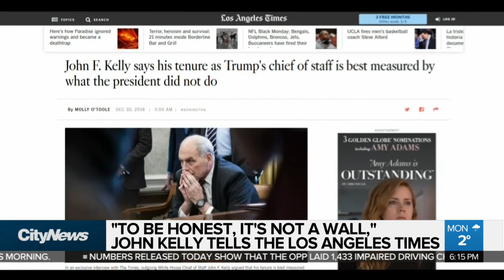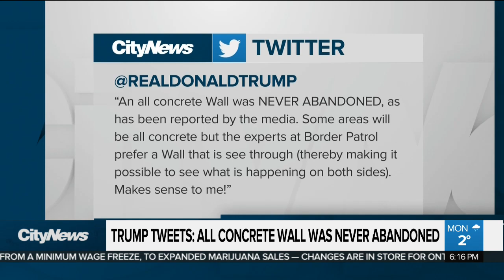Partial U.S. government shutdown hits 10-day mark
A partial U.S. government shutdown is still going, but as Melissa Duggan reports, there are some signs some action could be coming from Democrats later this week.